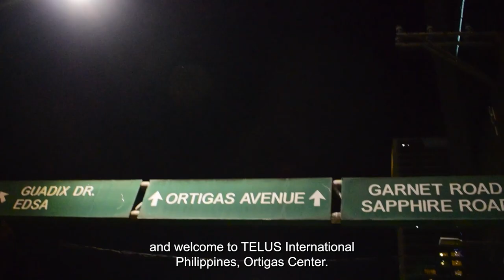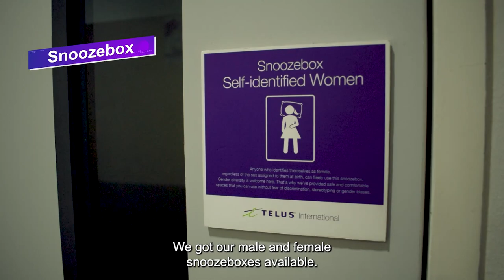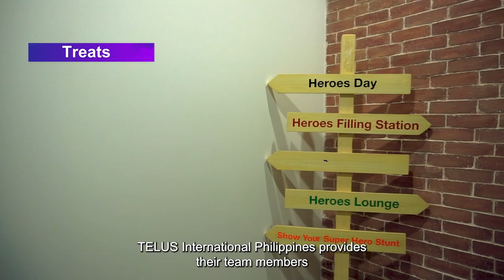Day in the life of a team member | TIDS and Support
Find out some of the reasons why our team members are HappyHere by watching a day in the life of a team member in TIDS and Support.